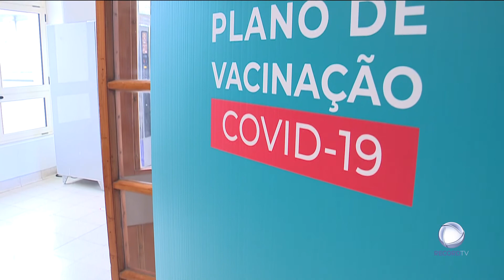António Lacerda Sales sobre a Pfizer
A Vacina da Pfizer passa a ter 28 dias de intervalo, entre doses, em vez de 21. A informação foi avançada há instantes pelo secretário de Estado Adjunto e da Saúde durante a conferência de imprensa para a atualização dos dados referentes à vacinação contra a covid-19.